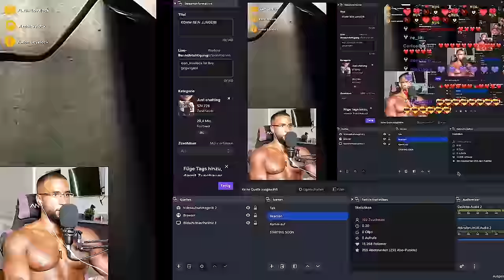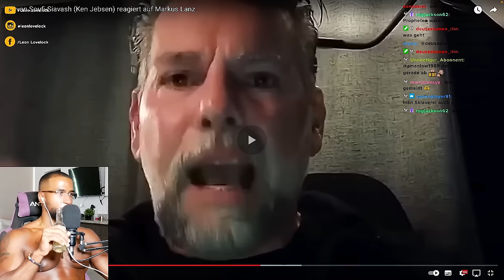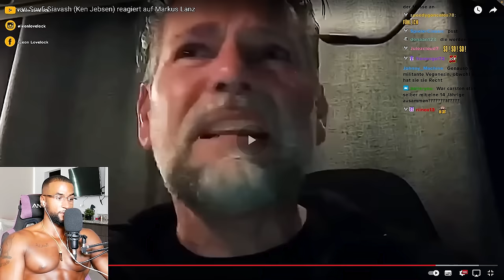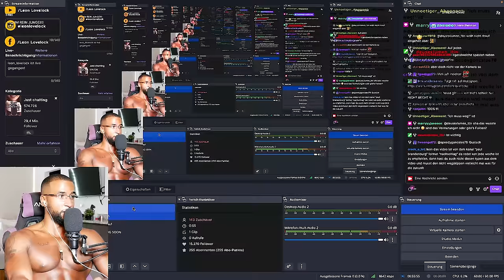KEN JEBSEN DREHT DURCH 🤬 WEGEN MARKUS LANZ & RKI DOKUMENTE! [DOKU] REACTION - Leon Lovelock